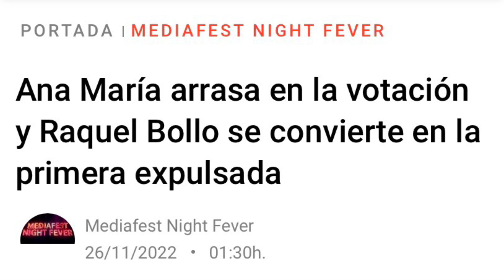💥Rocio Carrasco y Fidel Albiac ‘MUEVE FICHA‘ para que EXPULSEN a Raquel Bollo del Sálvame Mediafest